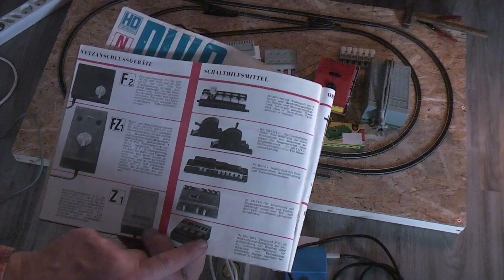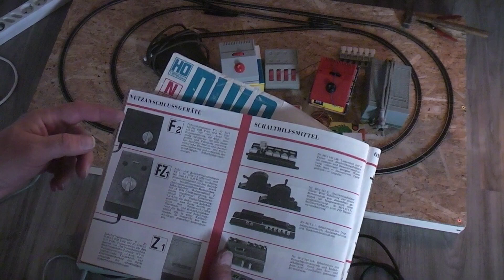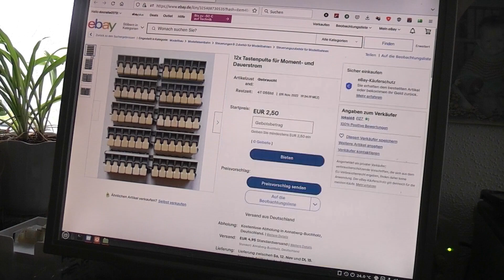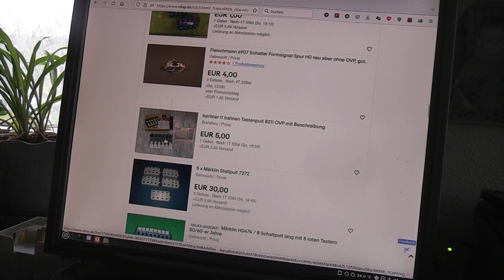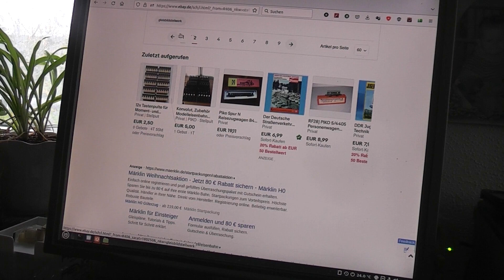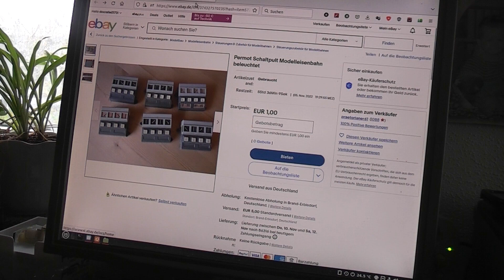Trafos und Stellpulte bei PIKO und BTTB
Hier mal eine kleine Aufzählung von Trafos und Schaltpulten für die PIKO und oder Berliner TT Bahn. Die Aufzählung ist nicht Vollständig, aber das meiste zu sehen.
Beim Permot P23 ging es mir um die Arbeitsweise der Rückmeldung und nicht um die Schaltrichtigkeit. Als Weichen können da alle mit Endabschaltung verwendet werden, im Beispiel war das eine Roco 24grad Weiche ohne Rückmeldekontakte.